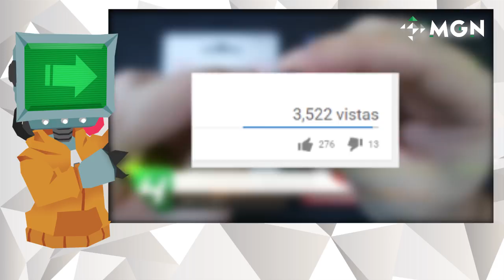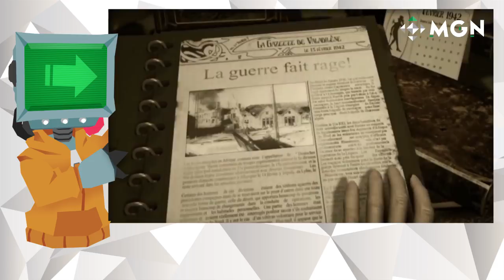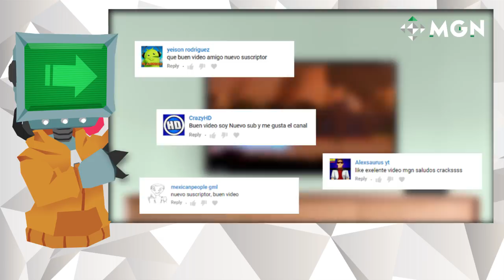20 JUEGOS DE NINTENDO SWITCH QUE DEBES JUGAR EN OCTUBRE 2017 | MGN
Iniciamos un nuevo mes con muchos lanzamientos para Nintendo Switch, es por eso que aquí en MGN en español preparamos este video en el que te contamos cuáles son los títulos que debes tener en tu consola y no te puedes perder este octubre 2017.

Se partner con MGN y podrás utilizar esta canción en tus videos